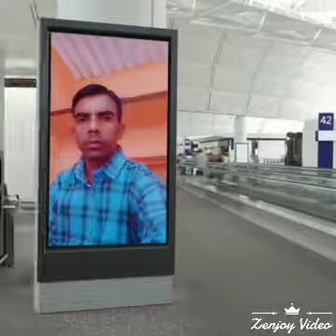Satbir Singh 2019